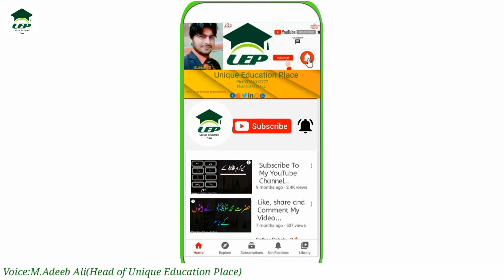Top 21 Pakistani Jugar That Caught On Camera||Pakistani Jugaad||Funny Works of Pakistan||Unique tech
Assalam-O-Alikum unique education place family. In this video I will tell you about Top 21 Pakistani Jugar That Caught On Camera.Ever made hope you guys enjoy the video and give a like If you enjoy the video And also subscribe to my channel to get more informative videos like this.

                              Take Care
                              Allah Hafiz